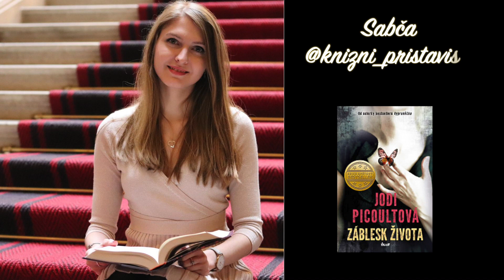Klářin podcast: Knižní shrnutí #6 - prosinec 2019 + leden 2020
Zdravím vás a vítám u nového ,,videopodcastu''! Dnes vám již tradičně povím o knihách, které jsem přečetla za uplynulé dva měsíce - a rozebírat budu rovnou dva favority! Do tohoto podcastu/videa navíc přispěly svými tipy Sabča z @knizni_pristaviste a Žanet z @mala_knihomolka_zanet!